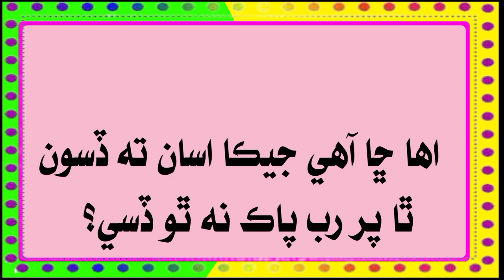Sindhi Paheliyan | Sindhi Gujarat | Sawal Jawab Sindhi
Sindhi Gujarat

Sawal jawab sindhi

Sindhi Paheliyan

Sindhi Paheli

general knowledge question and answer in sindhi

sindhi knowledge factory

sindhi info

Aazad view

Azad view

سنڌي ڳجھارتون
سنڌي سوال جواب